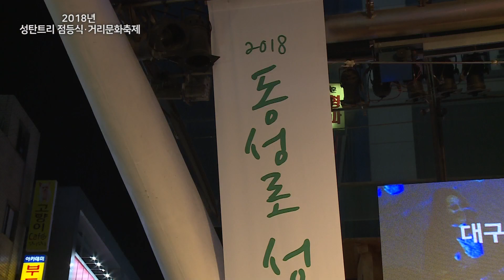2020 대구 성탄트리 점등식 및 거리문화축제(오프닝 영상)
동성로에 모여 사랑의 빛을 밝힙시다!

세상의 빛, 구원의 빛으로 이 땅에 오신
아기 예수님의 탄생을 축하하고
대구를 사랑의 빛으로 밝힐
2020 성탄트리 점등식이
11월28일 토요일 오후 6시30분부터
대구백화점 앞 야외무대에서 펼쳐집니다.

대구기독교총연합회가 주최하고
대구CBS가 주관하는
2020 성탄트리 점등식과
성탄거리문화축제에서는
인기가수 조성모의 축하공연도 있습니다.

지역교회와 대구시민이 함께하는
2020(이천이십) 성탄트리 점등식의 모든 행사는
사회적 거리두기 방역지침에 따라 진행되오니
시민 여러분의 많은 참여와 협조 바랍니다.